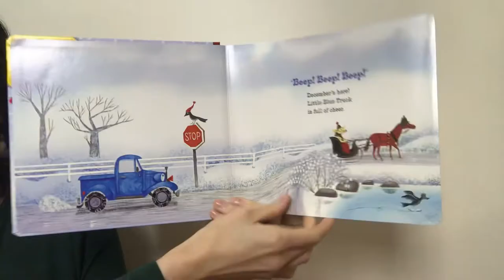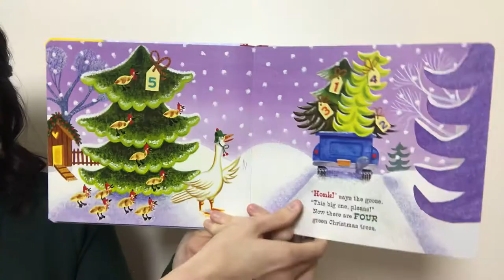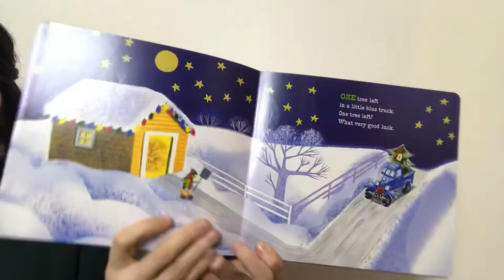🎄Christmas🎄 Storytime with Jen and Eeyore — “Little Blue Truck’s Christmas” by Alice Schertle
Eeyore and I are in the festive spirit and read another book from the Little Blue Truck series. Watch as we follow the Little Blue Truck in his adventure to deliver Christmas trees to all of his friends!

Eeyore has a surprise of his own at the end!🎁

“Little Blue Truck’s Christmas” by Alice Schertle.

🎄Merry Christmas!🎄